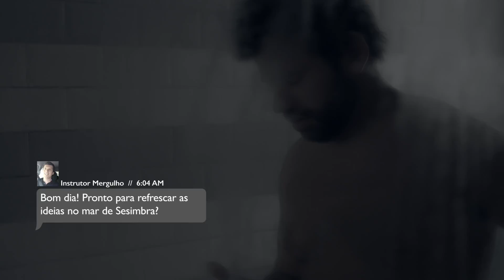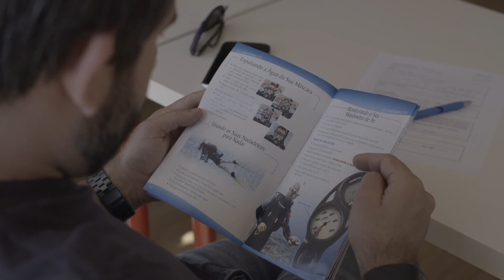TEST RIDE BY RENAULT: MERGULHO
Diogo Beja mergulha nas águas de Sesimbra.